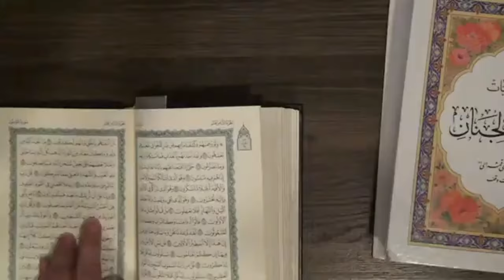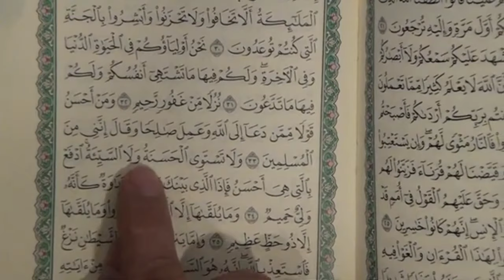Ayesha Hafsa Se Nabi saw Ka Nikah | Maslihat Kia Thi?| Hassan Allahyari Hindi/Urdu